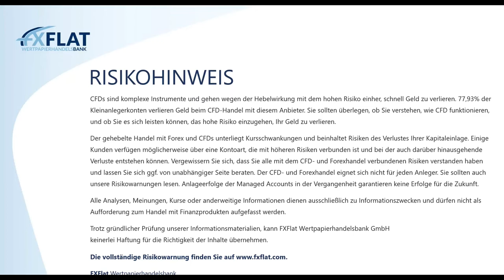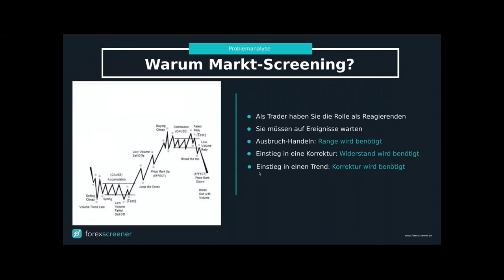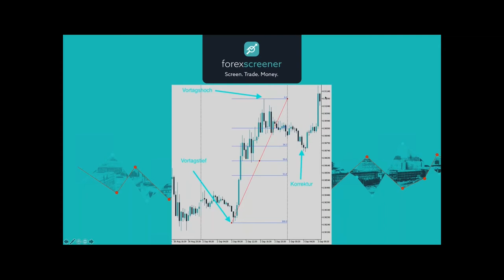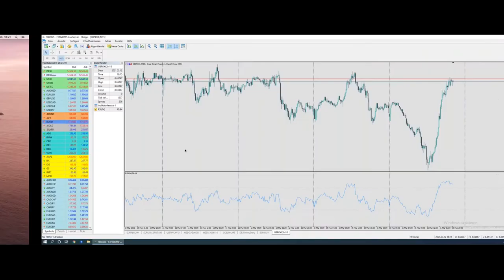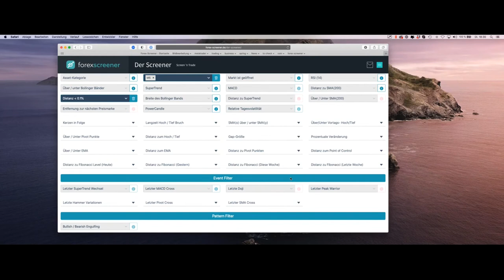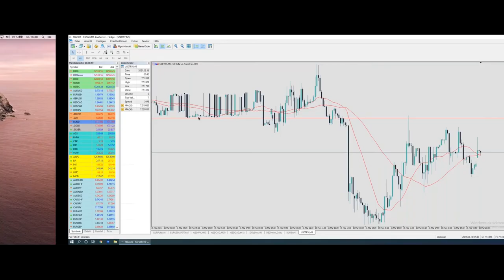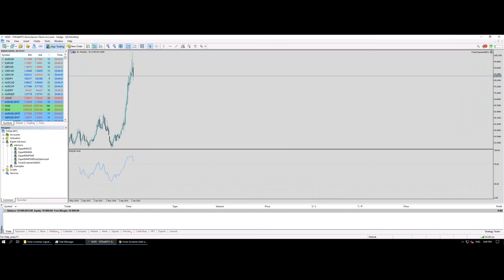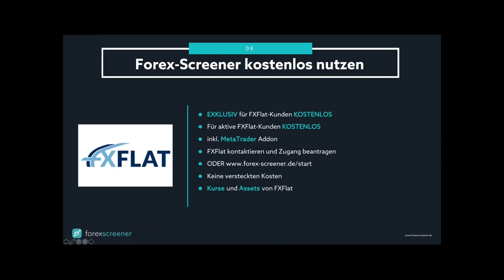Forex-Screener - Trades finden mit Markt-Screening - 16.03.2021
Das Projekt hat großen Einfluss von der Trading-Community. Nicht nur bekannte Trader haben hier ihre täglich genutzten Filter entwickeln lassen, sondern es werden auf Wunsch der Community auch neue Filter und Features entwickelt.

In diesem Webinar präsentiert Manuel Lücke, Gründer und Entwickler des Forex-Screeners, die folgenden Themen:

• Einführung in den Forex-Screener
• Beispiele aus dem Alltag: Kombination von Filtern
• MetaTrader 5 verbinden mit dem Forex-Screener Add-on
• Beispiel-Strategien mit dem Forex-Screener
• Beispiel-Trades
• Live-Screening
• Neue Funktionen und Filter

Termine bei FXFlat:
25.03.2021 | 18:00 Uhr | Timo Kosiol - Was sind Außenstäbe und wie kann ich die zum meinem Vorteil nutzen?